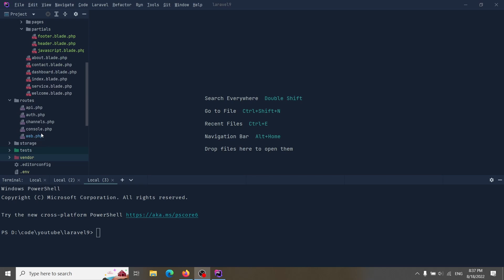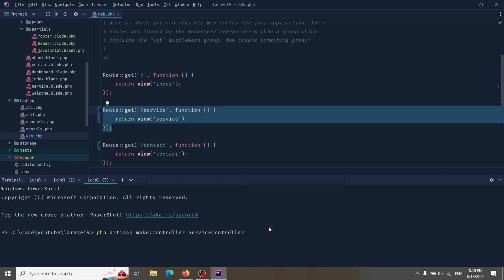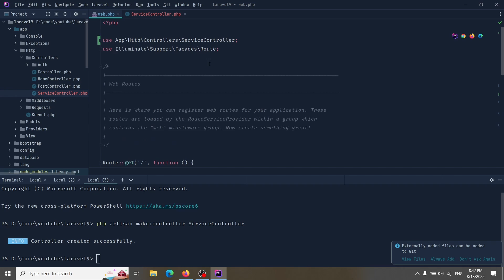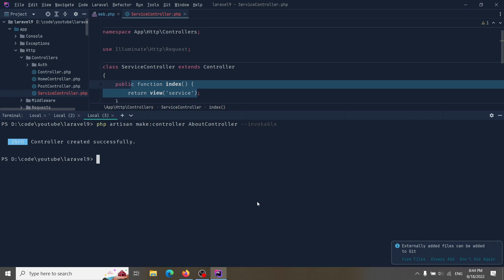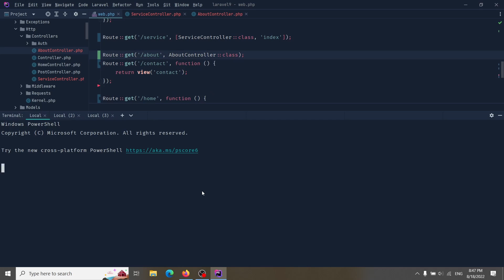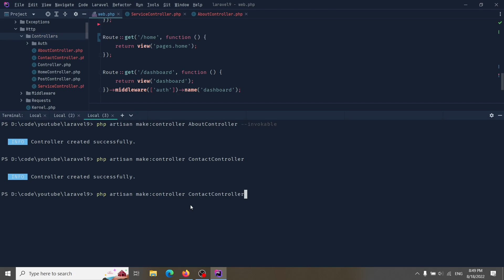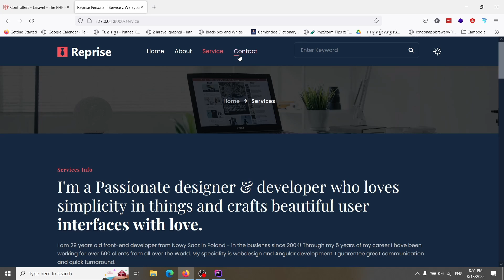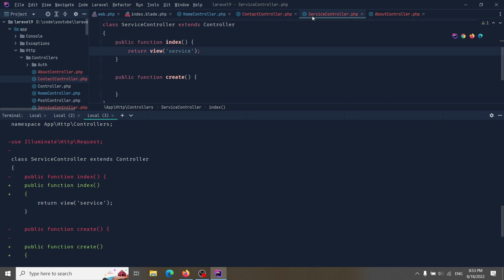Laravel 9 from scratch speaker - Route to Controller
Blade Partials in Laravel 9   | speaker khmer
ប្រសិនបើអ្នកគិតថាមេរៀននេះល្អអាចឧបត្ថមខ្ញុំបាន: ABA: 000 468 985

PC Build
Processor:  7th Generation Intel® Core™ i7-7700HQ Processor (2.80GHz, up to 3.80GHz with Turbo Boost, 6MB Cache)